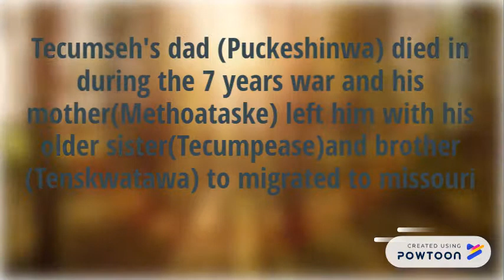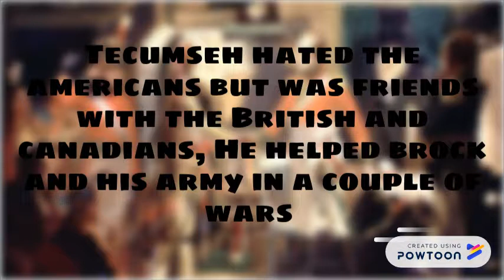Tecumseh: A Photo Memoir {Words}